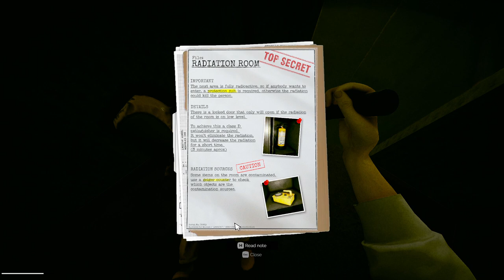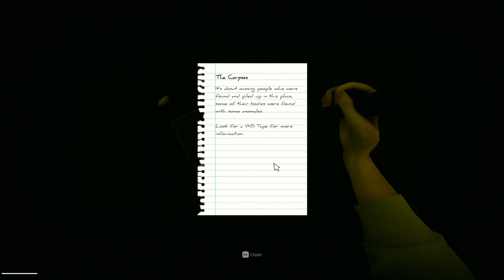Inside the Backrooms | SCARIEST GAME YET!